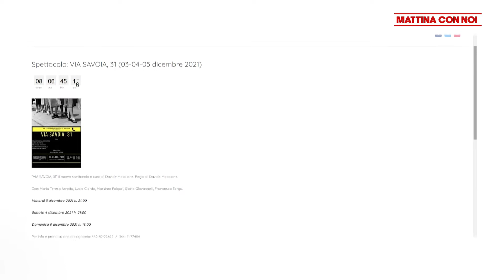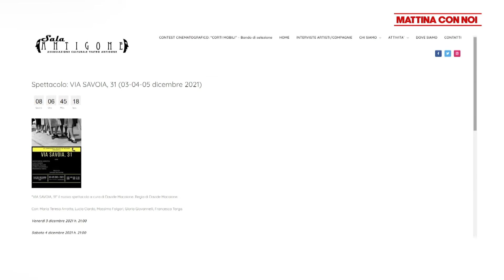Mattina con noi/ Teatro: Via Savoia, 31 - Dal 3 al 5 dicembre al Teatro Antigone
E' il contenitore del mattino di Cusano Italia TV.

Con Lucia Ciardo e Mariateresa Arrotta abbiamo parlato dello spettacolo Via Savoia, 31, al Teatro Antigone, dal 3 al 5 dicembre.

In conduzione Annalisa Colavito.
Buona visione.